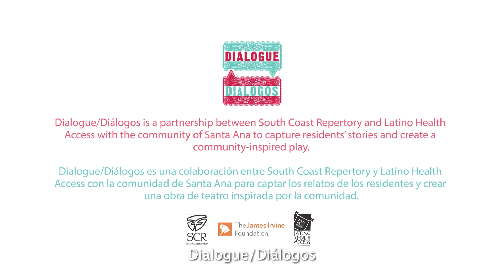Dialogue/Diálogos: We Are Storytellers!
South Coast Repertory and Latino Health Access are creating a play with the community of Santa Ana, Calif.